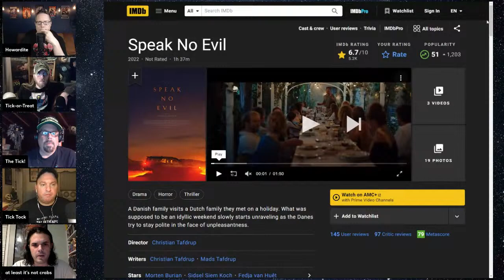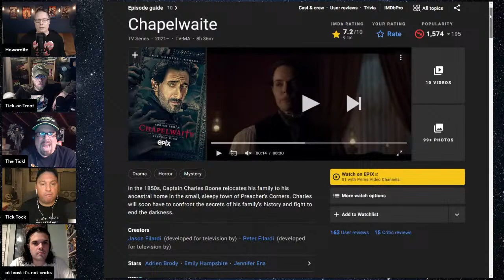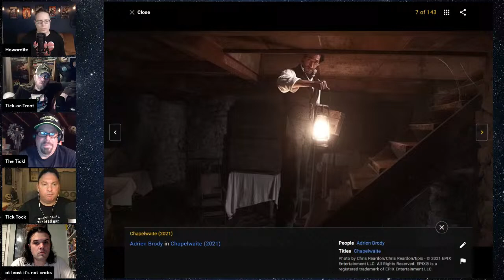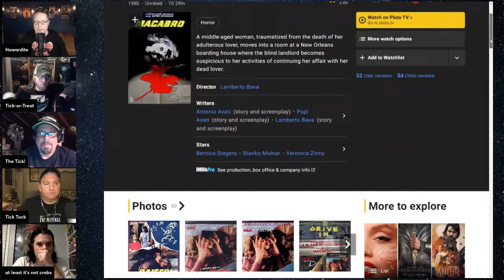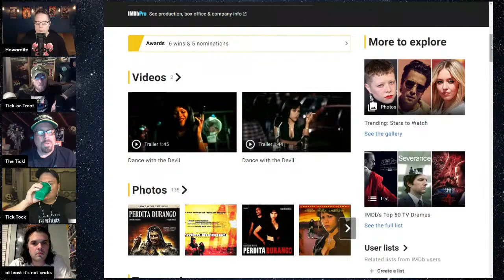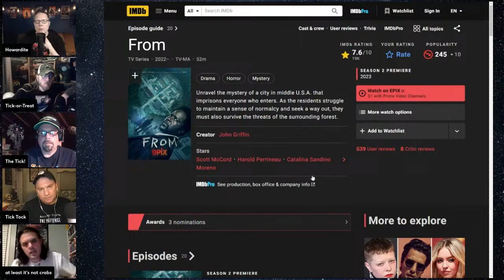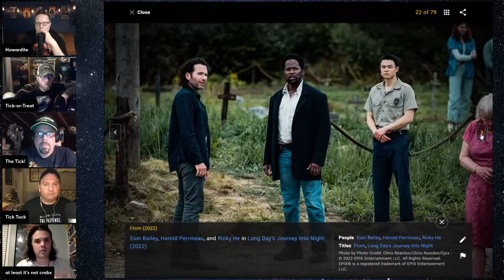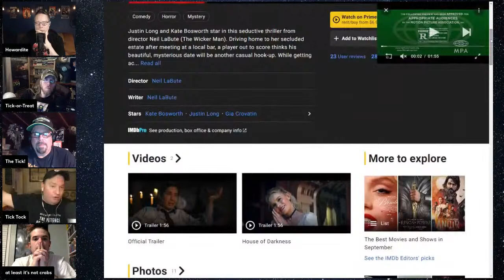Ticks Review - Final Guys Horror Show #275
Tim Meyer and Chad Lutzke join us this week as we review the classic Ticks. We're also talking House of Darkness, Freeway, Perdita Durango, Chapel Waite, Macabre, South of Here by Edward Lorn, and Below by Laurel Hightower.